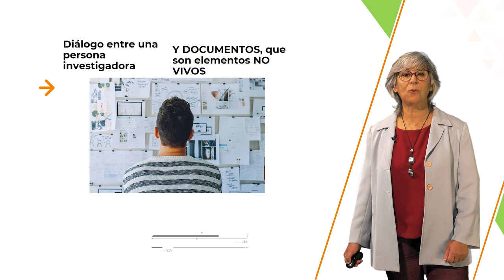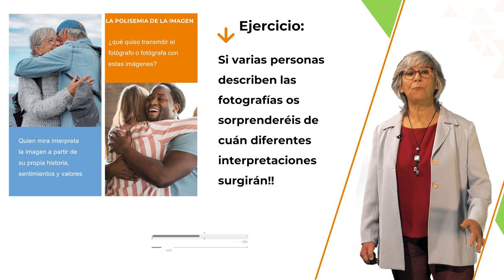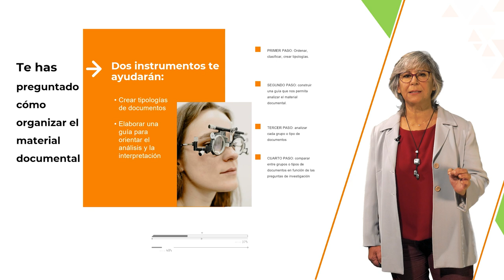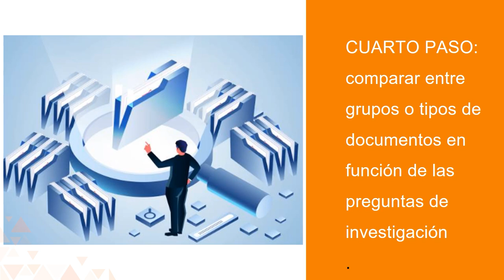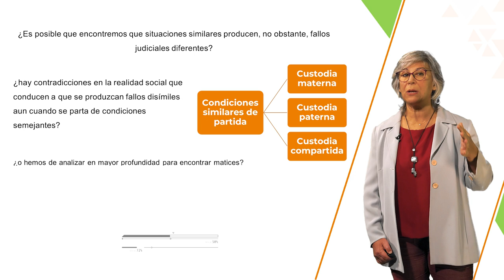Análisis e interpretación de documentos sociales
Autoras principales: Marcela Jabbaz Churba, Giuliana Ingellis.
Autoras secundarias: Erika Masanet Ripoll, María Ángeles Abellán López.

Se expone el proceso de análisis e interpretación de documentos sociales, sus fases, herramientas y posibles sesgos. Asimismo, se ofrece un ejemplo concreto vinculado al análisis e interpretación de sentencias judiciales.